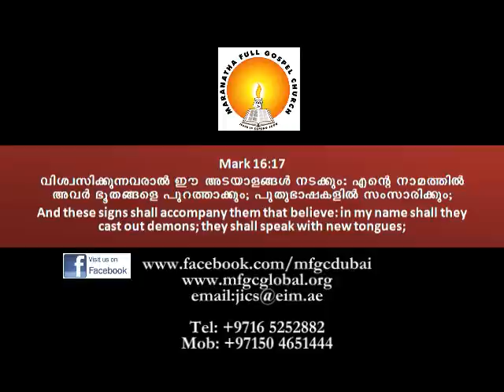MFGC testimony -Dally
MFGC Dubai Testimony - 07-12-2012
God the Healer. Sister Dally is completely healed from severe infection and stomach issue during the prayer & Worship on 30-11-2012